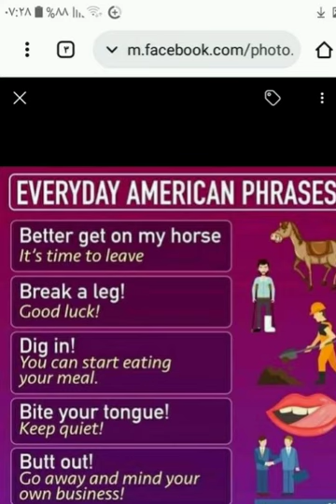Everyday American phrases عبارات تستخدم في الحياة اليومية الامريكية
Everyday American phrases عبارات يومية  أمريكية@yes for English forever